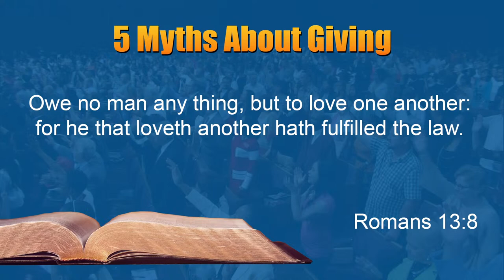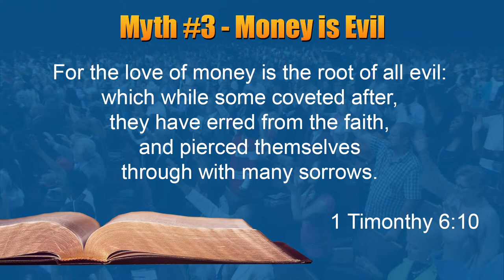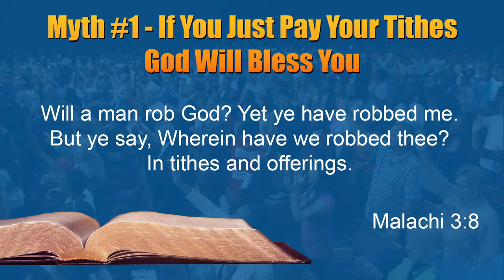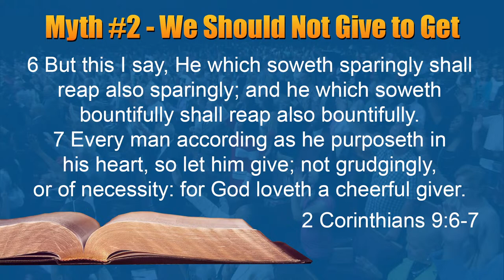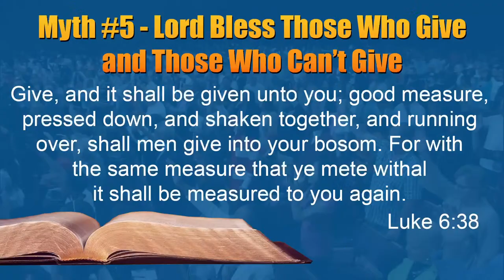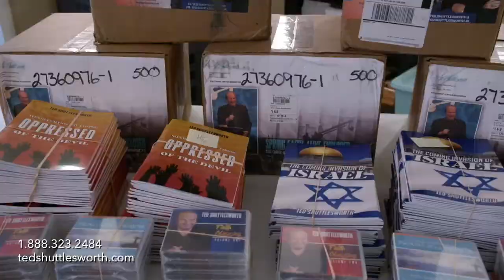5 Myths About Giving